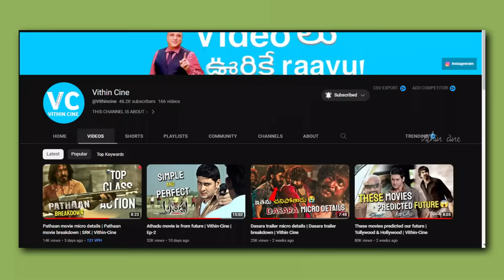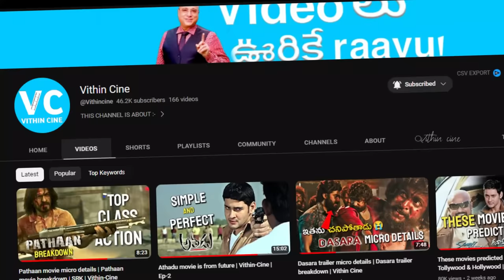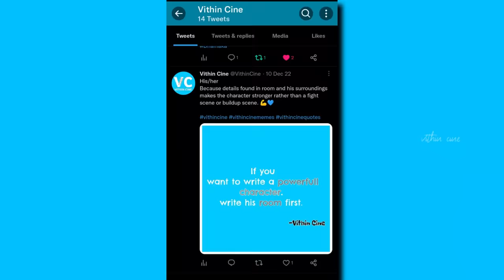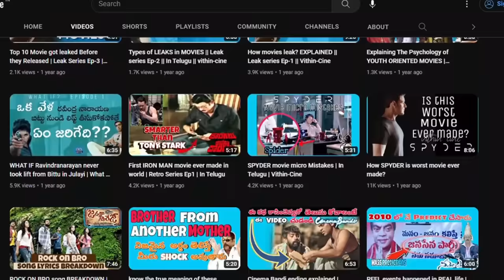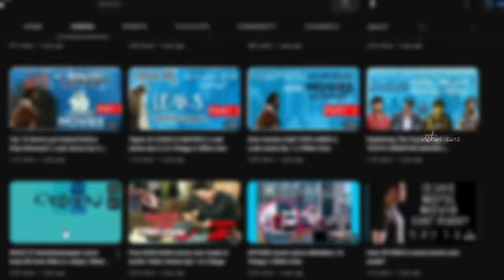Tollywood commercial movies are worst ? | Ft. WV & VSR | Vithin Cine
Hello all
first of all sorry being rude
and please ignore if i hurt your Feelings
and i feel really bad for commercial movies in out Tollywood
i really want our commercial movies to be best in all terms ..